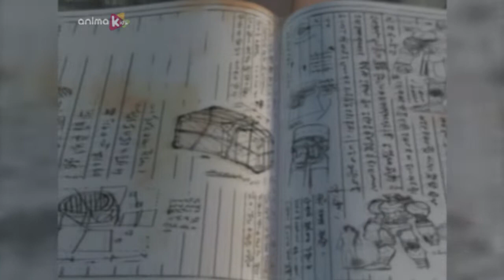Марти - железный мальчик - 08 - Продолжение битвы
История мальчика Марти, родившегося в далеком будущем. Марти живет тем, что ищет старые запчасти для роботов и продает их. Однажды Марти нашел металлический кулак, оказавшийся не просто ржавой железкой, а настоящим артефактом, изменившим жизнь мальчика.

Железный Кулак, найденный Марти на свалке отходов робототехники, становится частью мальчика, полностью подчиняясь ему и наделяя Марти неимоверными качествами Супергероя. Теперь мальчика ждут необыкновенные приключения, которые он разделит со своими верными друзьями. Дети отправятся в опасное путешествие через Большую Пустыню, чтобы оказаться в самом сердце вечной борьбы Добра и Зла. Марти многому научится и узнает древнюю легенду, связанную с Железным Кулаком и его прежним владельцем.